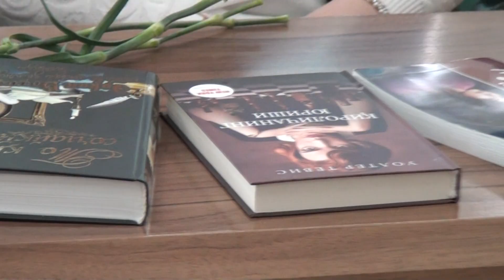Siz ustozingizni tabrikladingizmi?